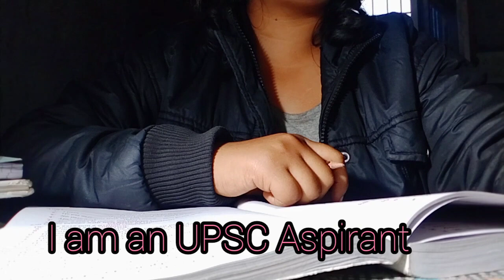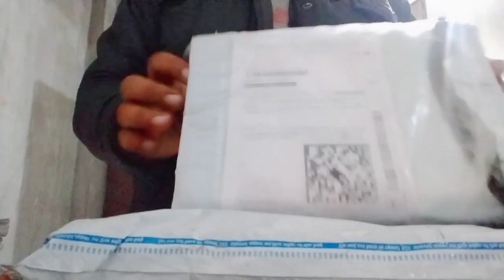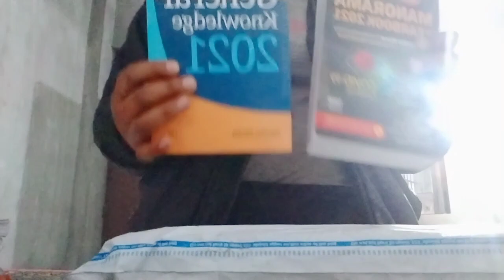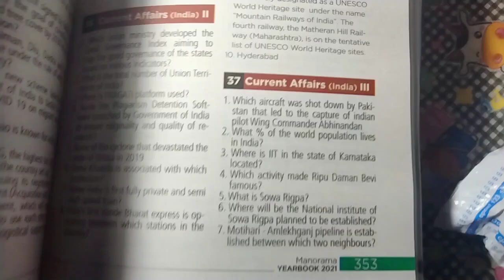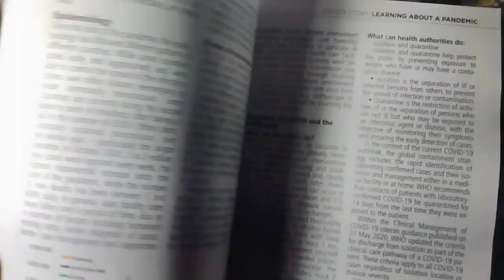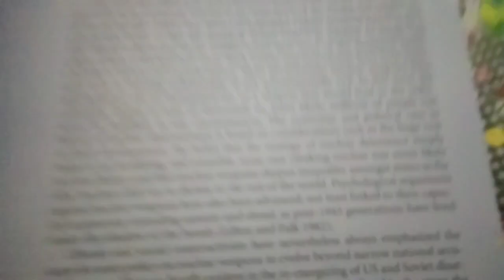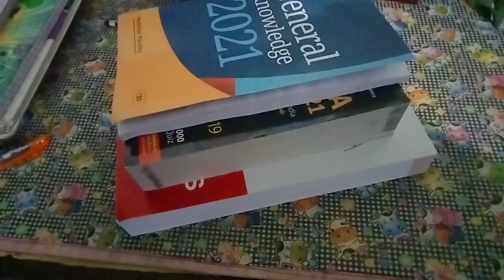Let's Unbox UPSC books with IAS Aspirant, Be IAS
Unboxing books of UPSC with me

musician:@iksonmusic